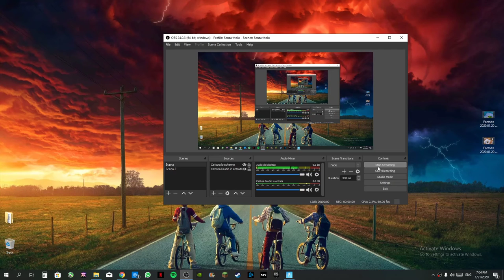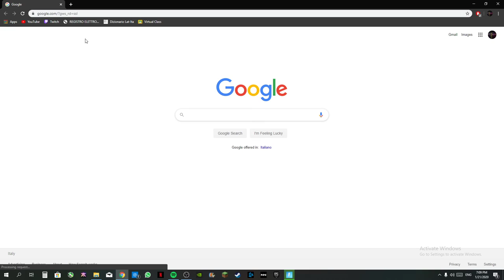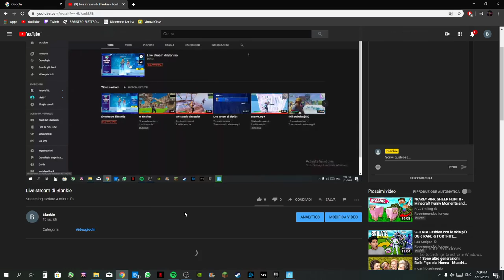Live stream di Blankie